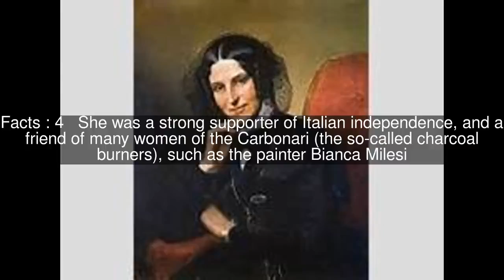Ernesta Legnani Bisi Top #5 Facts